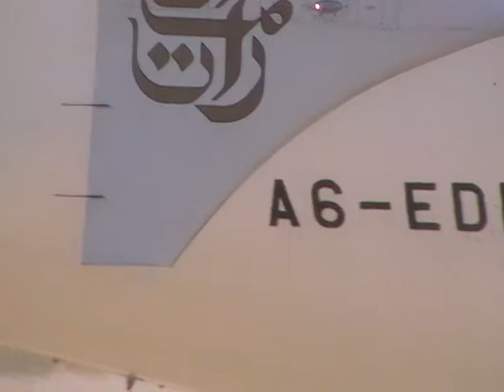Airbus A-380 despegue aeropuerto del Prat pista 25R
vuelo diario EK186 Barcelona Dubai